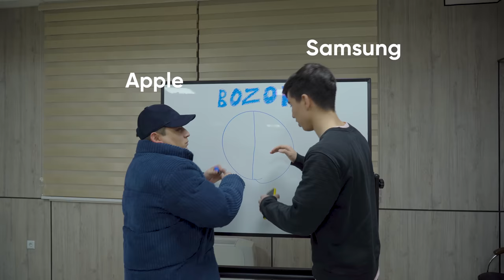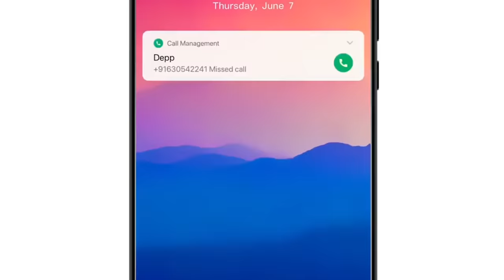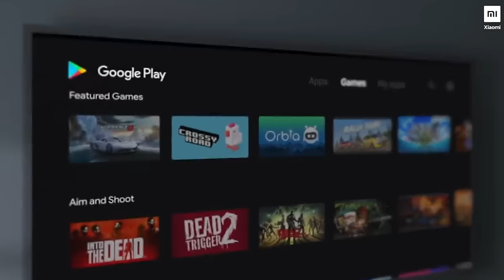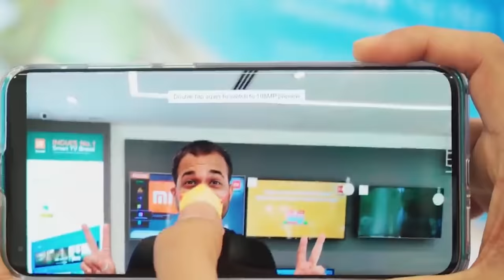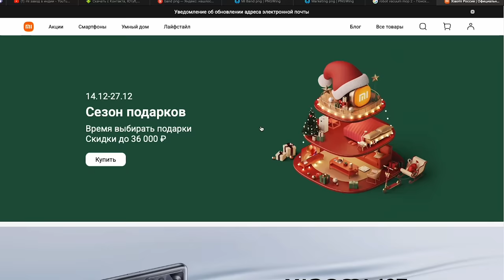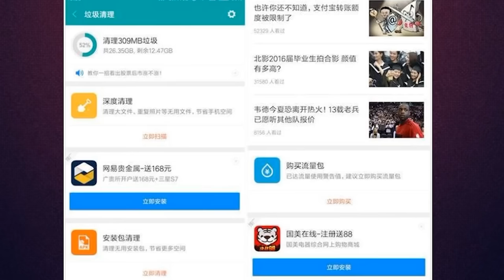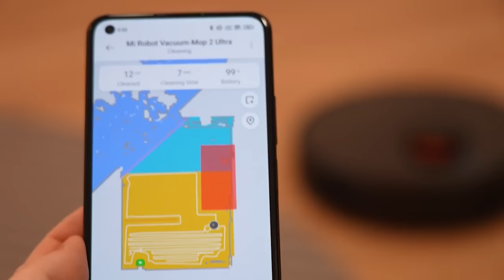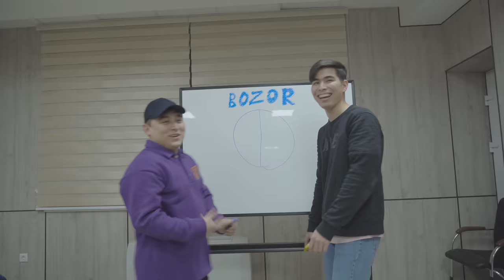Xiaomi mahsuloti nega arzon? [Texnoplov]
00:00 - Kirish
01:10 - Xiaomi tarixi
02:44 - Integratsiya
05:55 - 1 sabab
08:34 - 2 sabab
09:46 - 3 sabab
10:42 - 4 sabab
12:06 - 5 sabab
14:15 - Backstage